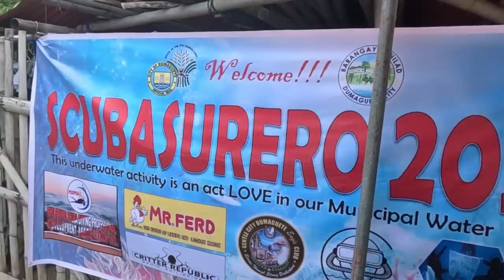EPIC underwater cleanup | Picking up trash from reef and beaches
Get the latest Critter Merch

To collaborate with Critter Hunter hit us up at:
justin(@)critterhunter.net